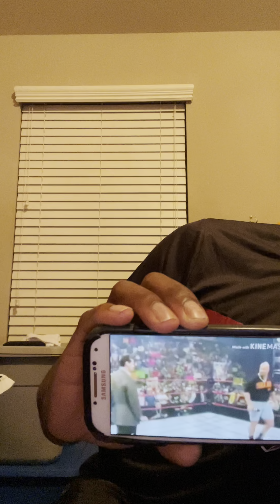22 years of a confrontation between Stone Cold Steve Austin, Triple H and Vince McMahon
Reminiscing 22 years of a confrontation between Stone Cold Steve Austin, Triple H and Vince McMahon on the 09/20/1999 edition of Raw is War